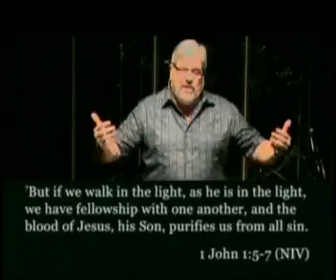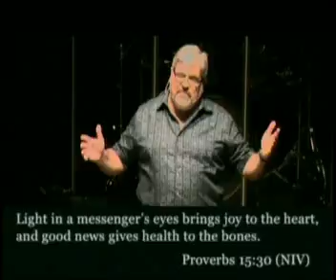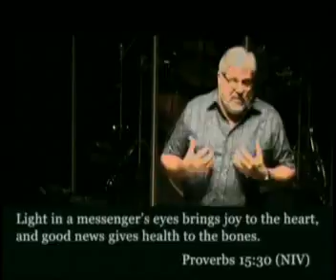Relationship Growing Points - February 19, 2017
Sermon Series "Handle with Care-People"